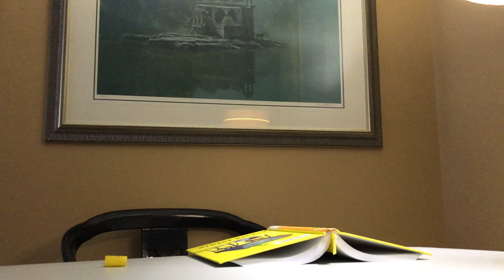Grade 7-8 Red Maple Fiction Online Book Club Week 4 Chapter 16 “The Unteachables”